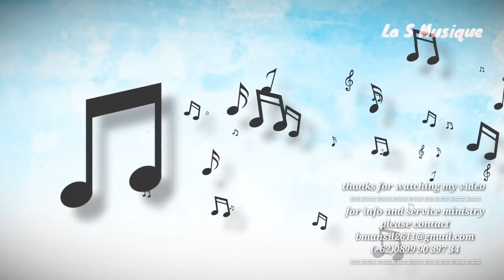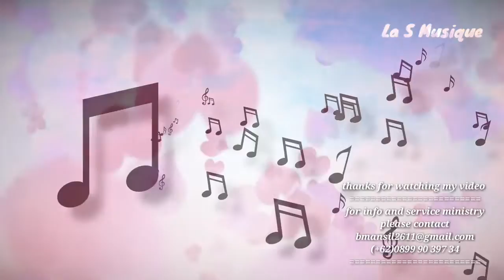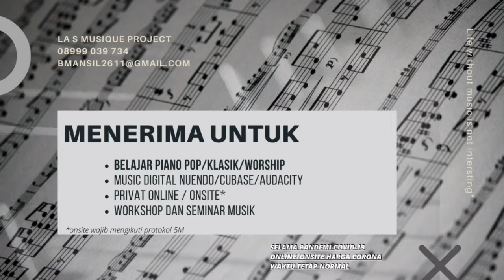Kau Mengenal Hatiku ( hanya dekat kasihMu Bapa) - minus one intrument for online church